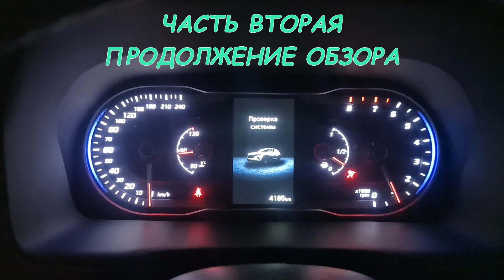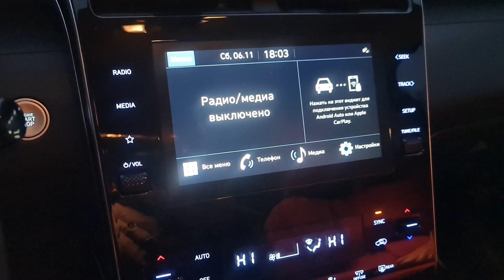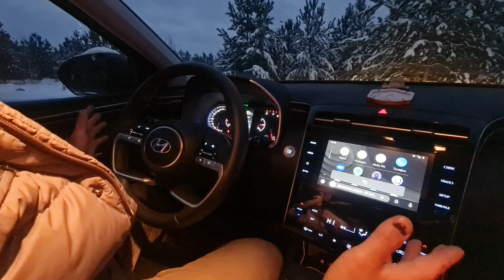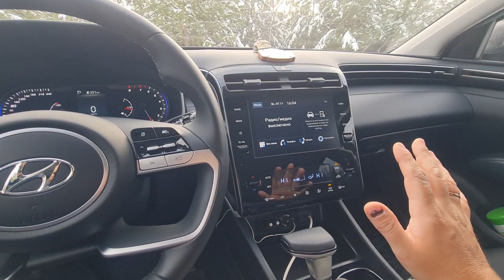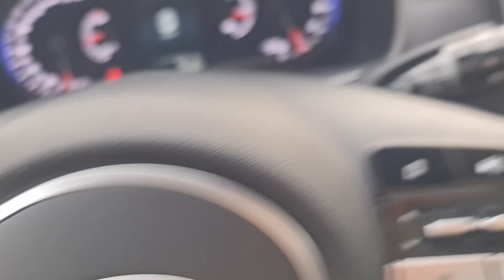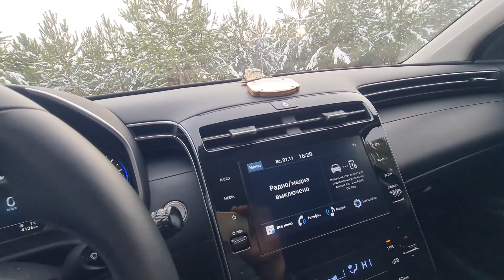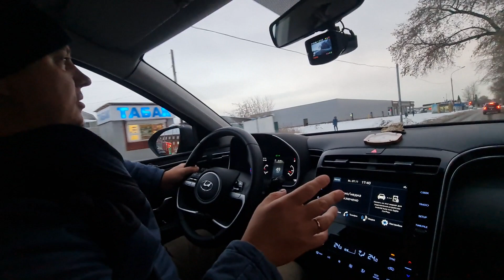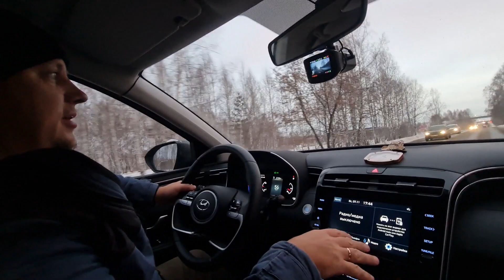НОВЫЙ HYUNDAI TUCSON 2021 ОБЗОР ВЛАДЕЛЬЦА РЕАЛЬНЫЙ ОТЗЫВ FAMILY 2.0 AT 4WD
Всем привет. Новый блог на моём канале про новый HYUNDAI TUCSON. Сделал для Вас обзор  реальный отзыв про новый HYUNDAI TUCSON 2021 года 2.0 AT 4WD FAMILY комплектация ФЭМИЛИ. Обзор состоит из двух частей, это ВТОРАЯ часть, первая часть по ссылке ниже. В нём я рассказываю о минусах и плюсах автомобиля HYUNDAI TUCSON, которые я выявил спустя 4 месяца эксплуатации, про комплектацию Фэмили Family. Буду регулярно делать ролики по автомобилю на различные темы(расход бензина, свет фар, работа полного привода и так далее). Это мой первый обзор про авто, прошу сильно не судить!